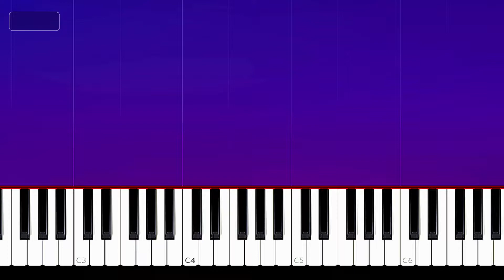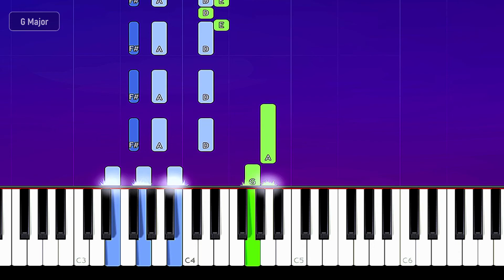Life's What You Make It (Piano Tutorial)